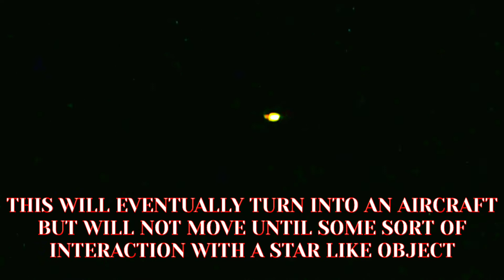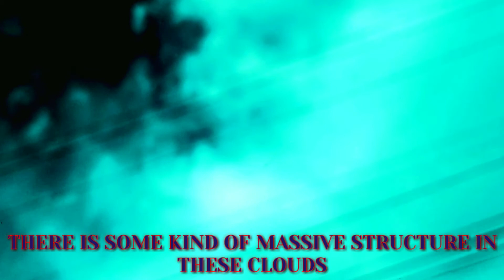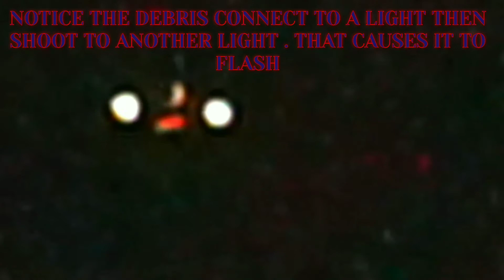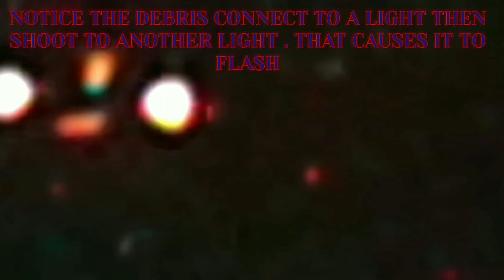CITY IN THE TEXAS SKY; CLEARLY DEFINED STRUCTURES/BUILDINGS!!! 4K HD